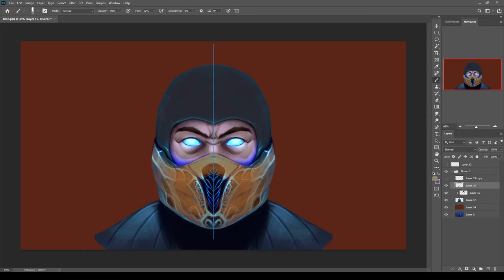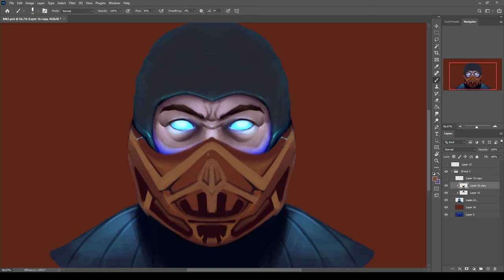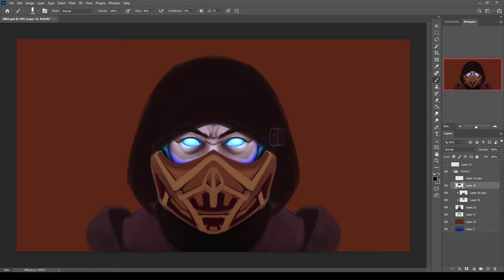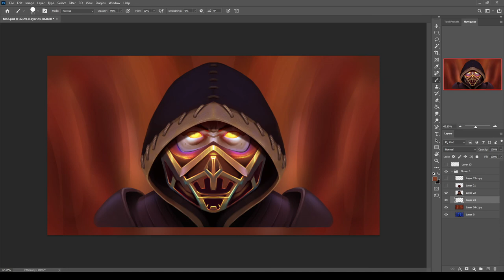SCORPION ILLUSTRATION OF NEW MOVIE (2021) | photoshop timelapse #03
Photoshop timelapse inspired on new Mortalkombat movie​ trailer.
In this video I transform the portrait of Subzero into a new portrait of Scorpion.